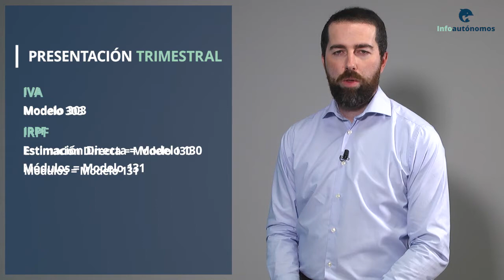Todo sobre la Fiscalidad del autónomo | El foco de Infoautónomos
Hoy en el Foco de Infoautónomos te facilitamos una introducción a la fiscalidad e impuestos del autónomo que resume los conceptos esenciales que debes conocer: cómo darte de alta en Hacienda, la declaración censal, qué impuestos son los que debes pagar y qué declaraciones y formularios debes presentar.

Marcas de tiempo:
0:00 Intro
0:44 Alta censal
0:58 Alta en Hacienda
1:12 Seleccionar el epígrafe del IAE
1:30 Impuestos a pagar como autónomo
2:16 Retenciones a cuenta
2:40 Modelo 349
3:07 Reflejo anual de las declaraciones trimestrales
3:45 Outro